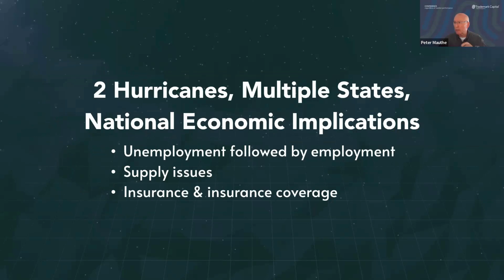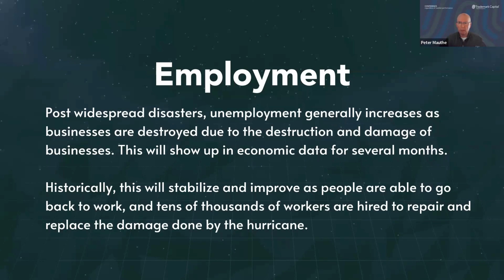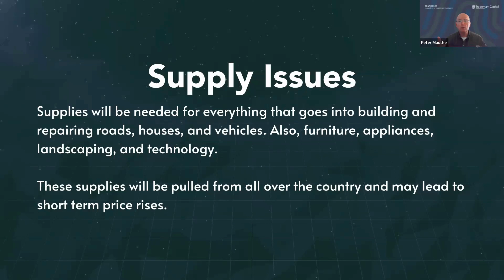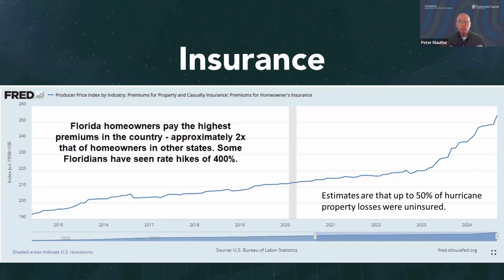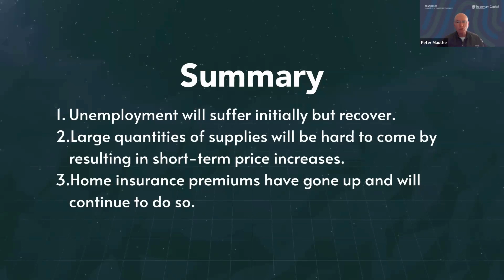How do hurricanes affect the U.S. economy? 🤔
In this video, Peter Mauthe discusses the economic impacts of hurricanes on the United States. With the current active hurricane season, Americans may experience these economic effects for several months.